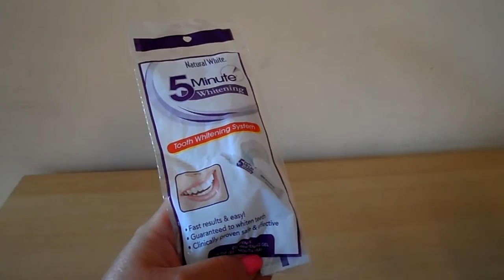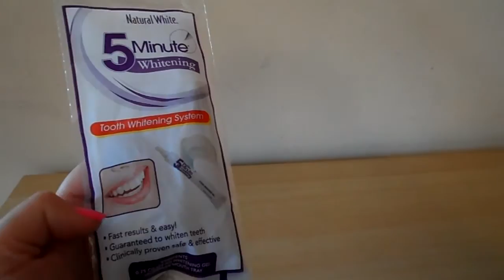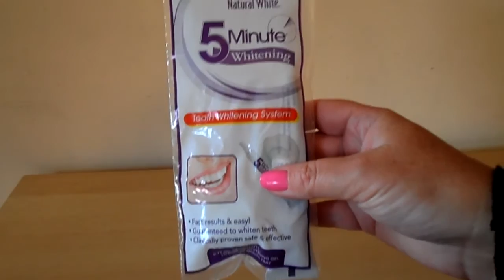How To Whiten Your Teeth At Home Quickly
5 MINUTE TEETH WHITENING  READ ME, READ ME I HAVE YOUR ANSWERS
AMAZON OPTIONS CLICK TO BUY